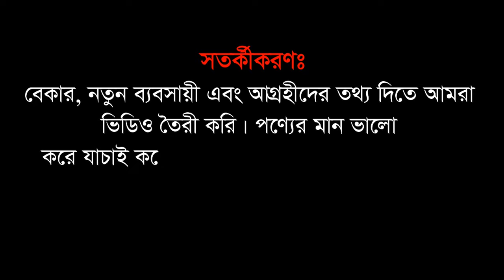চকবাজার কসমেটিকস পাইকারি মার্কেট | Chawkbazar Cosmetics Market | Business BD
৩ গুণ লাভের ব্যবসা, দুল ২ টাকা কাজল ৫ টাকা ব্যান্ড ৫০ পয়সা লিপস্টিক ৩ টাকা

পণ্য কিনতে যোগাযোগ করতে পারেন:
নিহান এন্টারপ্রাইজ
শাহী মসজিদের ২ নং গেট সংলগ্ন, চক মার্কেট, চকবাজার, ঢাকা
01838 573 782, 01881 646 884